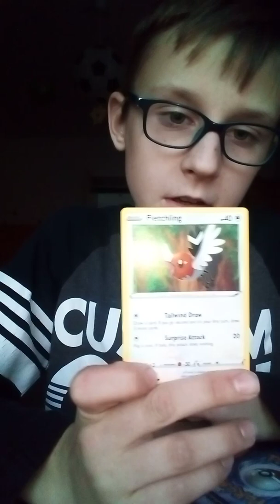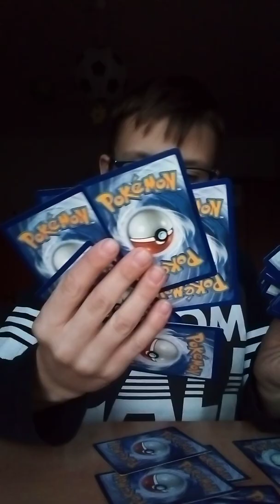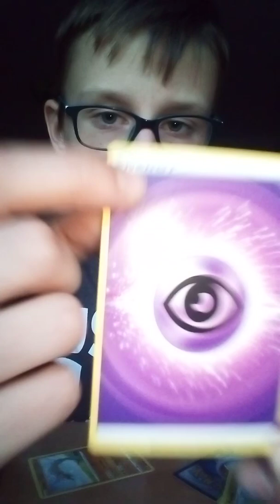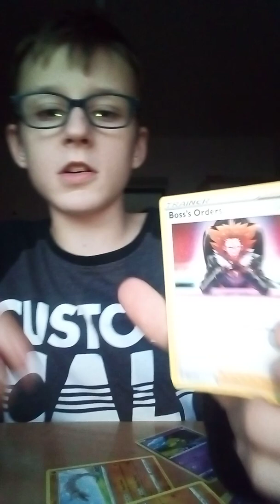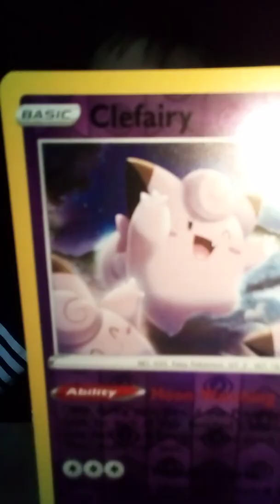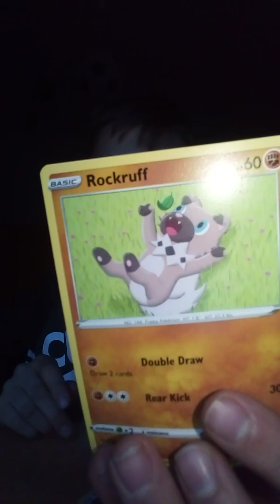otevírání pokémon karet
Dejte like